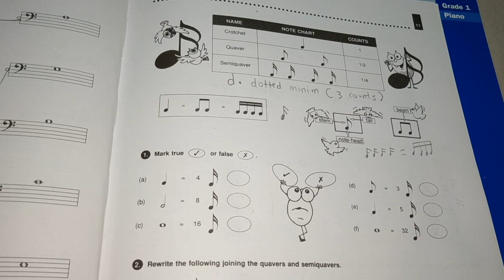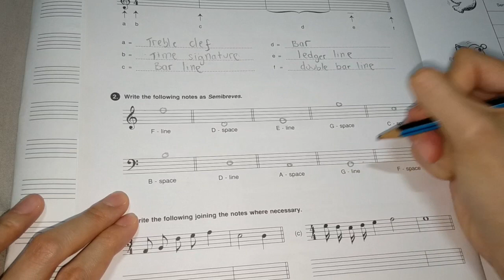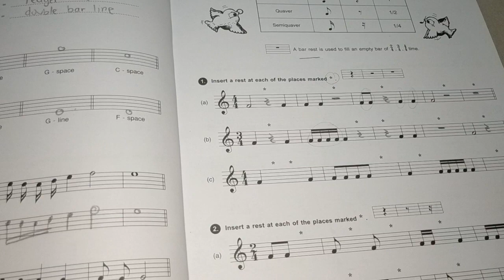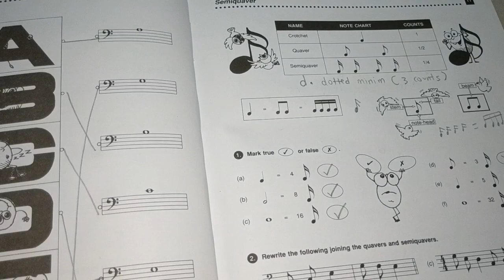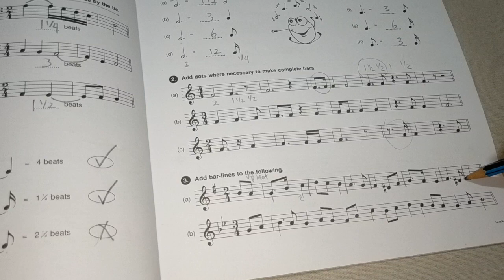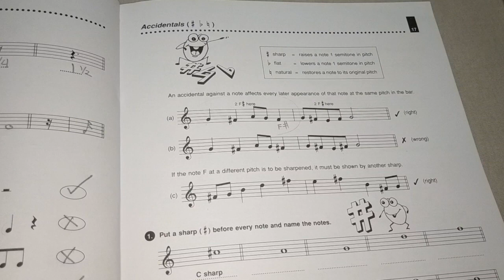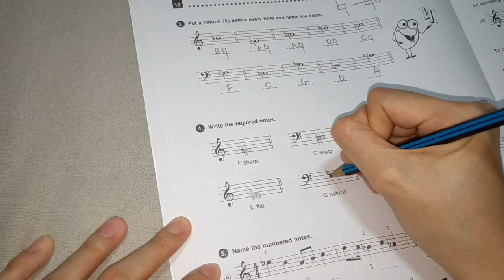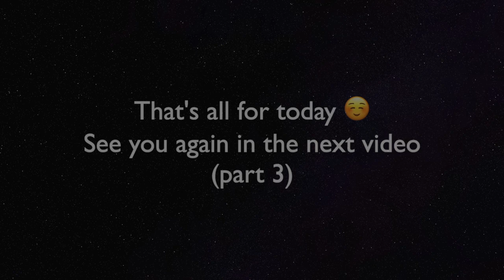Music Theory Grade 1(Part 2)/ ABRSM Exams Preparations using Lina Ng Workbook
Theory Part 2 (Page 11-19)
00:08 Semiquaver/ Page 11
05:34 Revision 2/ Page 12
08:49 Rests/ Page 13
13:31 Ties/ Page 14
17:19 Dotted Notes/ Page 15
23:21 Revision 3/ Page 16
26:10 Accidentals/ Page 17-19

Hello everyone,
My Name is Wice Kosin, I work as pianist and music teacher mostly teaching piano and music theory in Singapore.
In this video I share with you about grade 1 theory using Lina Ng workbook, this book is also suitable for you if you are preparing for ABRSM Exams.
After completing this workbook, you are able to start doing the past ABRSM test paper which I will share with you too in another video.

As this is my first time making tutorial videos on education, I hope it's not too boring for you? :)

Thank you and Happy Studying :)